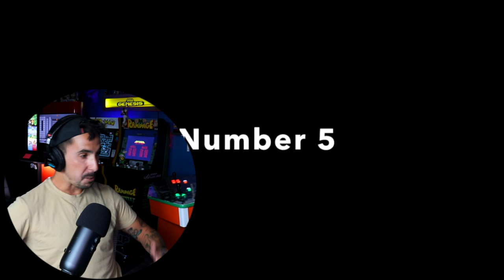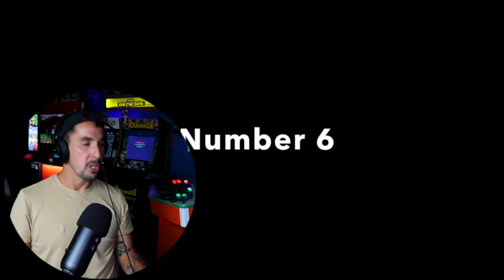Only REAL GAMERS can get a 95% on this NINTENDO quiz 😱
Riff takes a test on the ORIGINAL NES!! Oh my. let me know what score you got. tell the truth...no cheating 👑